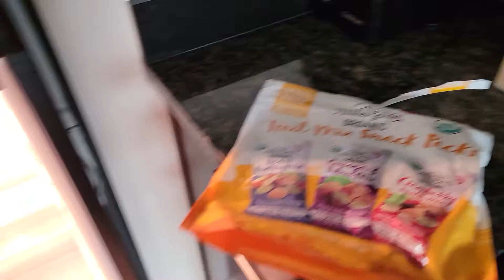WyndhamDesertBlue vegoose worldfamousPatLyons style FreeGuyMovie wsop2021